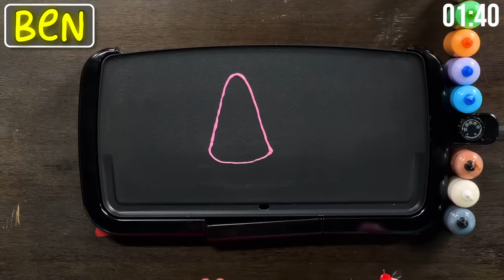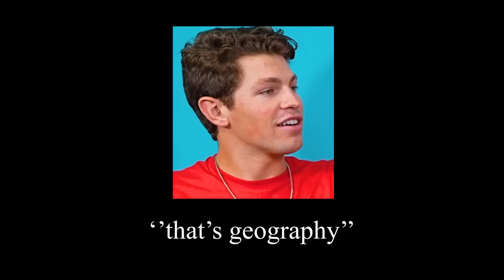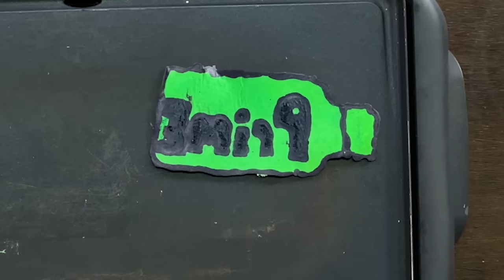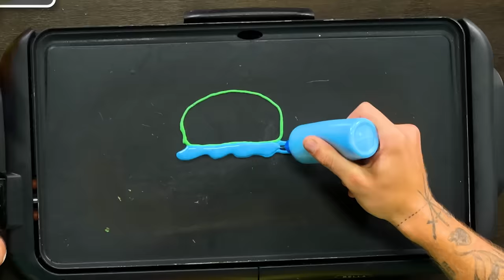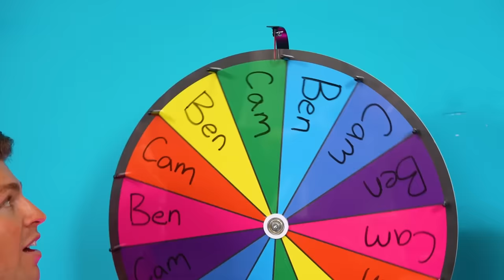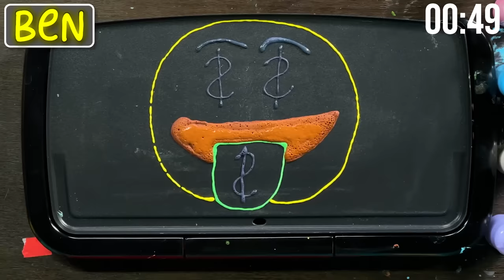Best Pancake Art Wins $1,000!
The boys make pancake art again! The winner gets $1,000!